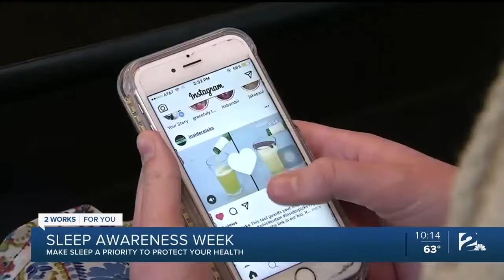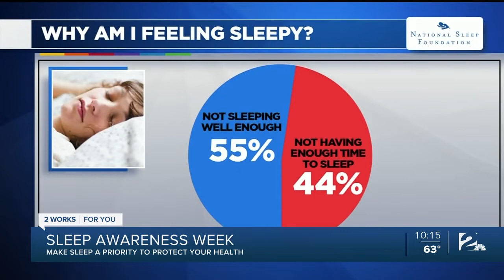Make Sleep a Priority to Stay Healthy